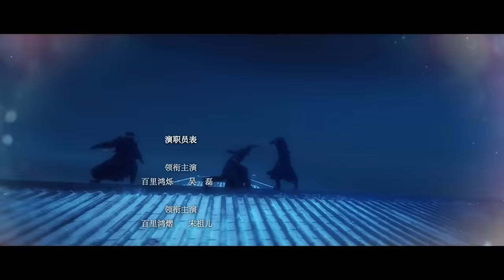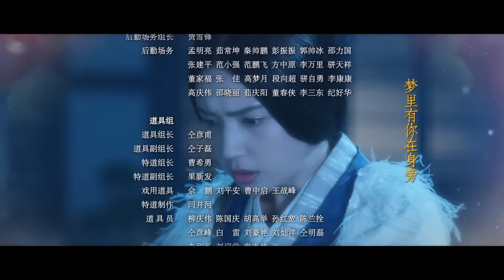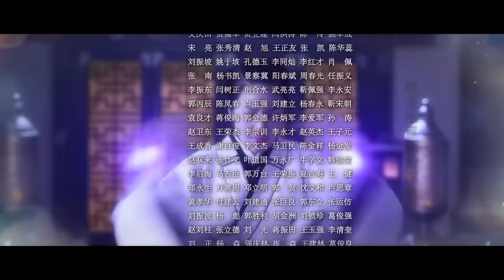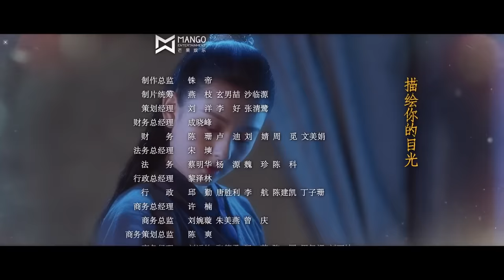Guardians of the Ancient Oath【INDO SUB】EP28: Situasi Orang Lang Berubah | Chinazone Indo